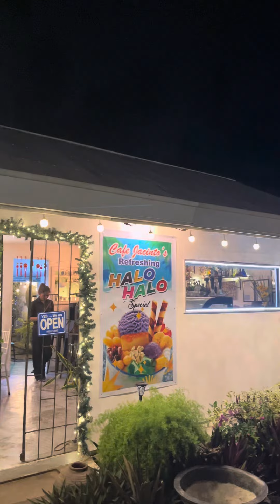Cafe Jacinto Honest Review Vlog ☕️☁️